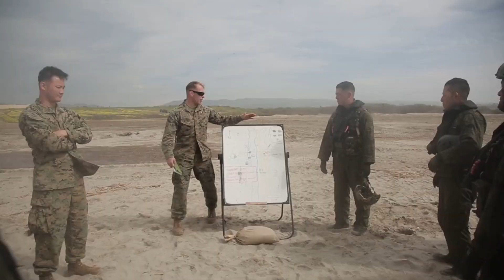China Panic: The US, Japan and Australia Joint patrol of Philippines in South China Sea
Philippine Ambassador to the United States Jose Manuel G. Romuldez recently said that the United States and the Philippines are planning a joint patrol in the South China Sea that Japan and the United States of Australia may be involved in, and that the talks are in progress. Since the resignation of President Rodrigo Duterte's administration in June 2022, the United States has been in frequent contact with the Marcos administration. On September 22, 2022, US President Joe Biden met with the incoming President of the Philippines, Ferdinand Marcos Jr., on the sidelines of the United Nations General Assembly (UNGA), at which Biden expressed the United States' willingness to work together to make it happen so-called freedom of navigation in the South China Sea.